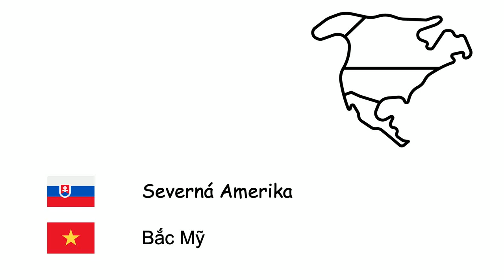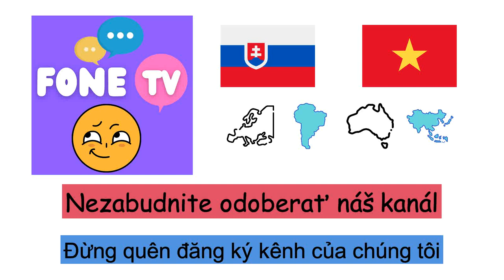Kontinenty (Vietnamčina) (sk-vi)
Fone TV
sk-vi-8
lục địa (Tiếng Việt)
Afrika - Châu phi
Antarktída - Nam Cực
Ázia - Châu Á
Európa - Châu Âu
Austrália - Lục địa Úc
Južná Amerika - Nam Mỹ
Severná Amerika - Bắc Mỹ